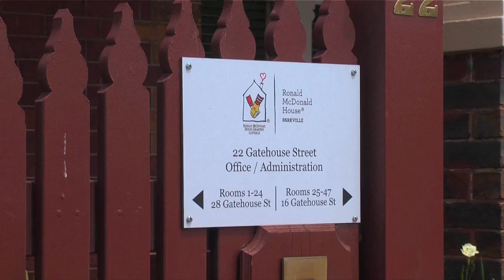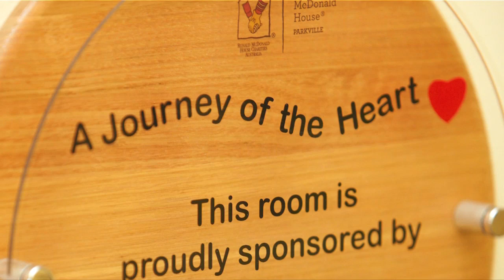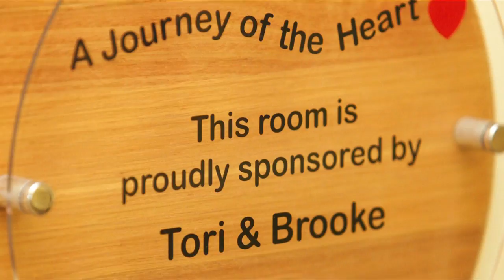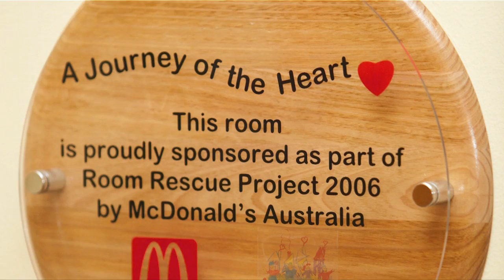RMH Parkville - An Introduction to Our House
This video provides an introduction to our Parkville House and the work that we do to support the families of sick children from around Australia.
To learn more about us visit our
Thankyou to all our supporters, and especially to Ben Johnson from 2vue Imagery and to Ben Lane from blmedia for donating their time and effort for this great video.